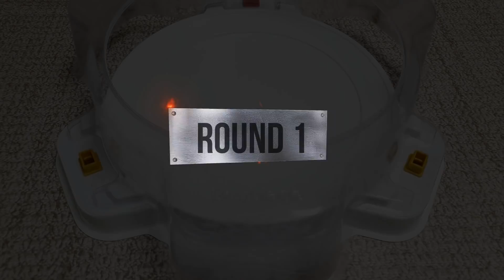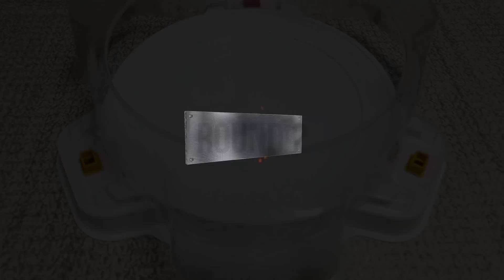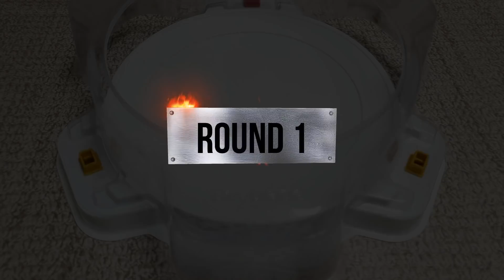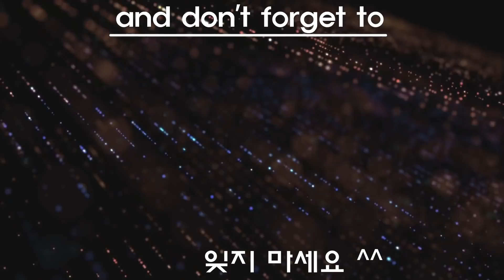【Kreis Satan VS ALL Season2】 marathon Beyblade Burst DB God 베이블레이드 버스트 갓 크라이스 사탄 VS 올시즌2 마라톤 배틀 DB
【Kreis Satan VS ALL Season2】
Kreis Satan VS ALL GOD BEYS marathon battle

1.Galaxy Zeus / 갤럭시 제우스
2. Guardian Kerbeus / 가디언 케르베우스
3. Screw Trident / 스크류 트라이던트
4. Alter Chronos / 알타 크로노스
5. Arc Bahamut / 아크 바하무트
6. Beat Kukulcan / 비트 쿠쿨칸
7. Blast Jinnius / 블라스트 지니어스
8. Blaze Ragnaruk / 블레이즈 라그나로크
9. Deep Chaos / 딥 카오스
10. Drain Fafnir / 드레인 파브닐
11. God Valkyrie / 갓 발키리
12. Killer Deathscyther / 킬러 데스사이저
13. Legend Spriggan / 레전드 스프리건
14. Maximum Garuda / 맥시멈 가루다
15. Nightmare Longinus / 나이트메어 롱기누스
16. Shelter Regulus / 쉘터 레굴루스
17. Spriggan Requiem / 스프리건 레퀴엠
18. Strike God Valkyrie / 스트라이크 갓 발키리
19. Tornado Wyvern / 토네이도 와이번
20. Twin Nemesis / 트윈 네메시스
21. Sieg Xcalibur / 지크 엑스칼리버
22. Kreis Satan / 크라이스 사탄

크라이스 사탄 VS 올 갓 베이들의 마라톤 배틀을 해보겠습니다.

(World Spriggan / 월드 스프리건)

(Rage Longinus / 레이지 롱기누스)